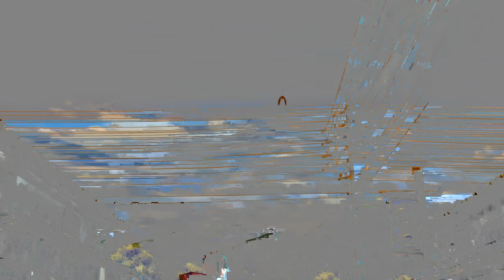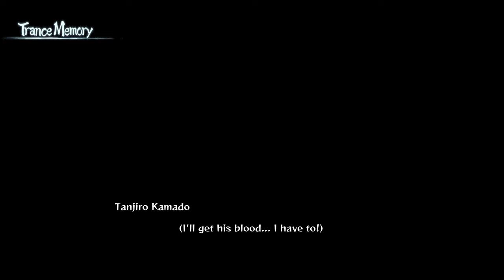Demon Slayer Kimetsu no Yaiba The Hinokami Chronicles Story Mode Gameplay Walkthrough Part 3